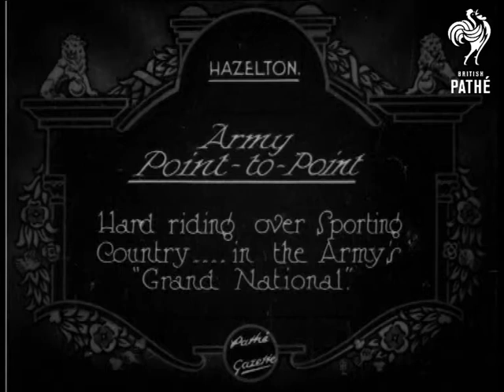Army Point To Point (1926)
Hazelton, Tetbury, Gloucestershire.

Title: "Army Point-to-Point.  Hard riding over Sporting Country ... in the Army's Grand National".

M/S of horses, jockeys and trainers milling about in a field, preparing for the races, there is a marquee in the background.  L/S of jockeys on horseback lining up at one end of the field, panning shot follows the horses as they race across the field.  L/S of the thirty or so horses jumping over a fence, in the distance a crowd of spectators watch from a hillside.  L/S of horses jumping over another fence, one jockey falls, the horse falls on top of him; the jockey is knocked unconscious, spectators run to assist him.

More shots of the horses coming over fences, another jockey falls but appears to be uninjured.  L/S of the horses coming down a hill and jumping over a dry stone wall.  M/S of two horses jumping over the wall, one jockey falls, two men run into shot to help him.  L/S of horses jumping over the final jump, a crowd of spectators stands on either side of the track.  M/S of the winning horse coming down the final straight of the track.
 FILM ID:456.13